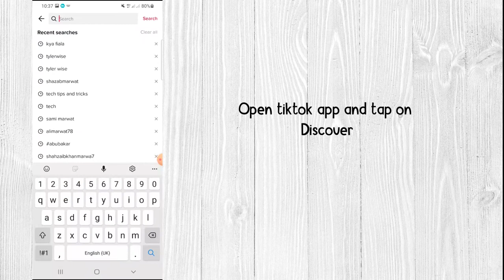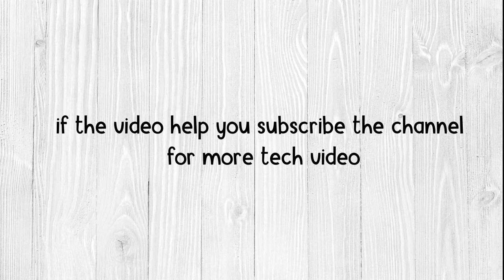How to Use or Remove the Spider Filter on TikTok 2022 | Get spider filter on TikTok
In this guide, you’ll learn how to use the Spider filter/effect on TikTok and how to remove it.

The Spider filter is originally created by @icetut on TikTok. His most popular video is a Rotoscope edit of him dancing with over 49 million views. He animated the Spider effect frame by frame. TikTok then decided to turn the animation into a filter/effect. Since then, the filter has been used by thousands of people.

Here’s how to use the Spider filter on TikTok:
1. Open the TikTok app and tap on “Discover”.
2. Search for “Spider” using the search bar.
3. Tap on “Spider” under “Effects”.
4. Tap on “Try this effect”.
5. Record a video of yourself.
6. Nod your head to activate the filter.